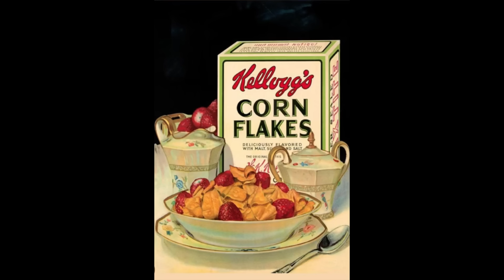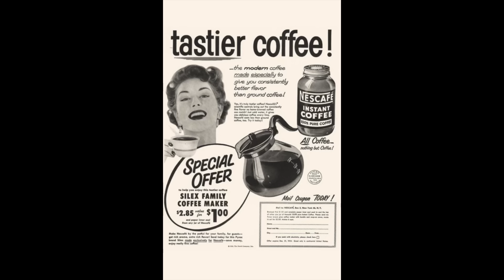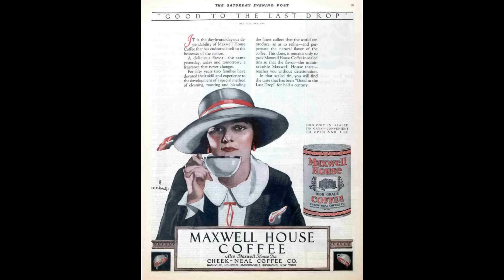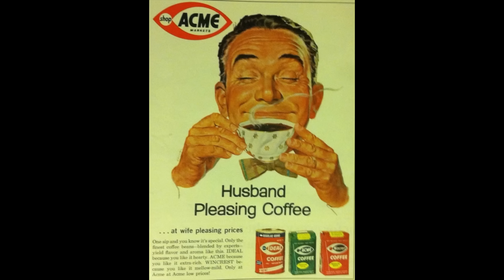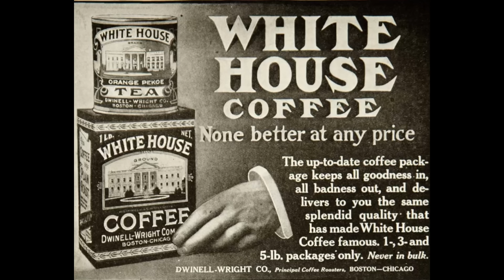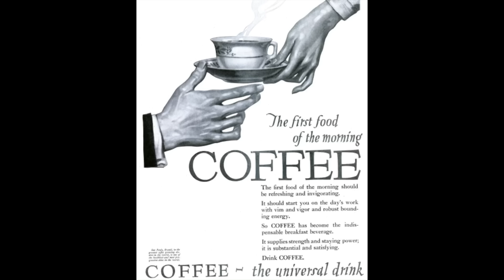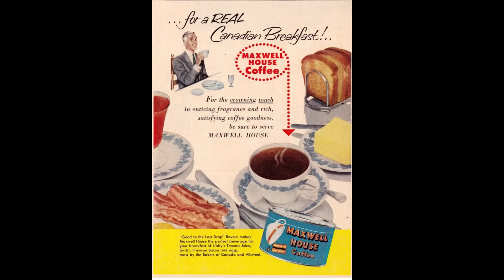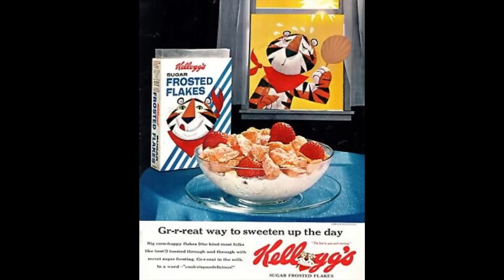Morning Coffee & Breakfast - A Vintage Music Playlist ☕️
Good morning wonderful community 🌞! Wake up to some timeless songs for the mornings. Be sure to share with family and friends!

Tracks:
1) Maxwell House Coffee Ad
2) Good Morning - Abe Lyman
3) You Are My Sunshine - Pine Ridge Boys
4) Forty Cups Of Coffee - Ella Mae Morse
5) Twenty-Four Hours Of Sunshine - Art Mooney
6)  Painting The Clouds With Sunshine - Jean Goldkette
7) Let’s Have Another Cup O’ Coffee - Enric Madriguera
8) Nonesuch Coffee Ad
9) Singin’ In The Rain - Gus Arnheim
10) A Cup Of Coffee, A Sandwich And You - Gertrude Lawrence & Jack Buchanan
11) You’re The Cream In My Coffee - Ted Weems

THANK YOU SOO MUCH GUYS FOR LISTENING, hope you guys enjoy listening this music.

✔️ Thank you very much for listening and for leaving feedback. Every day I am completely astonished by all your warm support, which really inspires me to work even harder on my videos. Have a wonderful day!

This channel is for entertainment and education purposes.